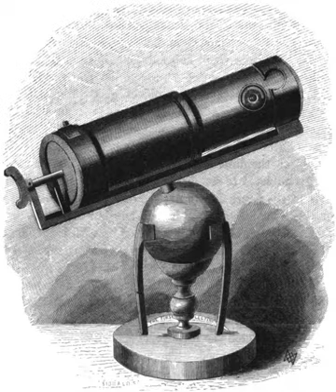History of sciences | Wikipedia audio article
00:02:11 1 Early cultures
00:03:43 1.1 Ancient Near East
00:08:30 1.2 Egypt
00:10:11 1.3 Greco-Roman world
00:18:43 1.4 India
00:24:33 1.5 China
00:32:25 2 Post-classical science
00:32:49 2.1 Byzantine Empire
00:35:24 2.2 Islamic world
00:40:43 2.3 Western Europe
00:46:18 3 Impact of science in Europe
00:48:58 3.1 Age of Enlightenment
00:50:29 3.2 Romanticism in science
00:51:18 4 Modern science
00:52:01 4.1 Natural sciences
00:52:11 4.1.1 Physics
00:56:52 4.1.2 Chemistry
00:59:50 4.1.3 Geology
01:04:48 4.1.4 Astronomy
01:06:51 4.1.5 Biology and medicine
01:10:25 4.1.6 Ecology
01:11:26 4.2 Social sciences
01:11:51 4.2.1 Political science
01:16:50 4.2.2 Linguistics
01:18:14 4.2.3 Economics
01:22:07 4.2.4 Psychology
01:24:26 4.2.5 Sociology
01:27:23 4.2.6 Anthropology
01:29:45 4.3 Emerging disciplines
01:32:00 5 Academic study
01:33:59 5.1 Theories and sociology of the history of science
01:38:43 5.2 Plight of many scientific innovators

- Socrates

SUMMARY
The history of science is the study of the development of science and scientific knowledge, including both the natural and social sciences (the history of the arts and humanities is termed history of scholarship). Science is a body of empirical, theoretical, and practical knowledge about the natural world, produced by scientists who emphasize the observation, explanation, and prediction of real-world phenomena. Historiography of science, in contrast, studies the methods employed by historians of science.
The English word scientist is relatively recent—first coined by William Whewell in the 19th century. Previously, investigators of nature called themselves "natural philosophers". While empirical investigations of the natural world have been described since classical antiquity (for example, by Thales and Aristotle), and the scientific method has been employed since the Middle Ages (for example, by Ibn al-Haytham and Roger Bacon), modern science began to develop in the early modern period, and in particular in the scientific revolution of 16th- and 17th-century Europe. Traditionally, historians of science have defined science sufficiently broadly to include those earlier inquiries.From the 18th through the late 20th century, the history of science, especially of the physical and biological sciences, was often presented as a progressive accumulation of knowledge, in which true theories replaced false beliefs. More recent historical interpretations, such as those of Thomas Kuhn, tend to portray the history of science in terms of competing paradigms or conceptual systems within a wider matrix of intellectual, cultural, economic and political trends. These interpretations, however, have met with opposition for they also portray the history of science as an incoherent system of incommensurable paradigms, not leading to any actual scientific progress but only to the illusion that it has occurred.